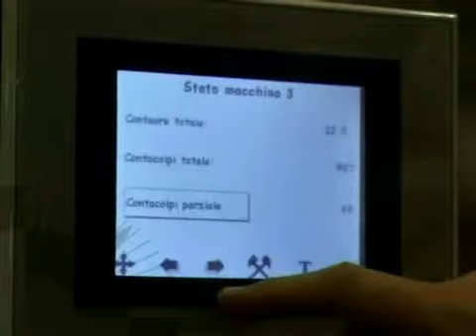PFM Omega 800 Horizontal Flow Wrapper Ham Logs VOB